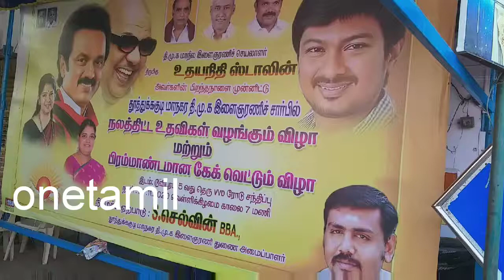தூத்துக்குடியில் உதயநிதி ஸ்டாலின் 43வது பிறந்தநாள் விழா வடக்கு மாவட்ட திமுக ஏற்பாடு